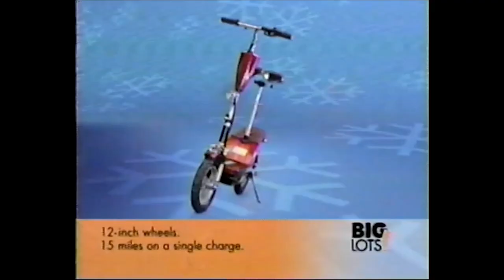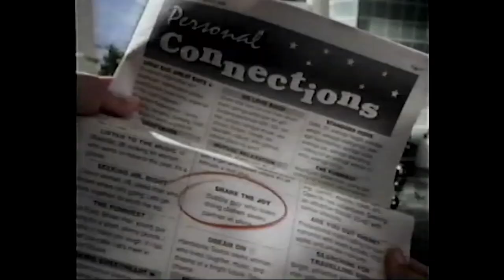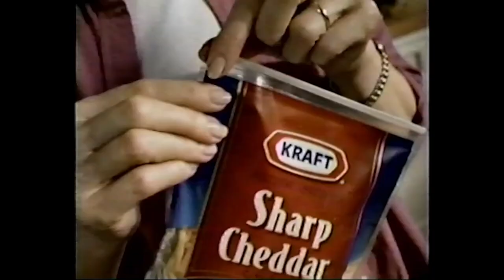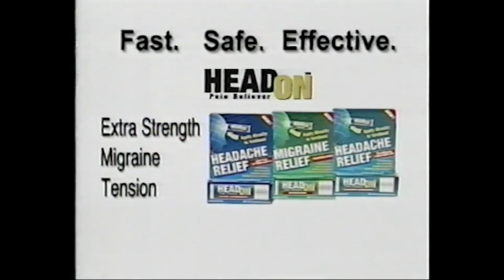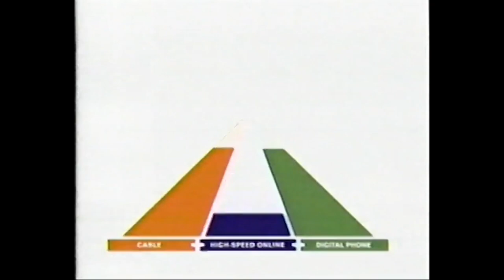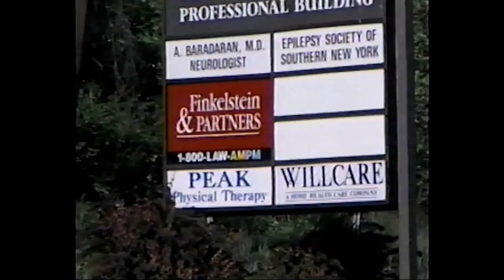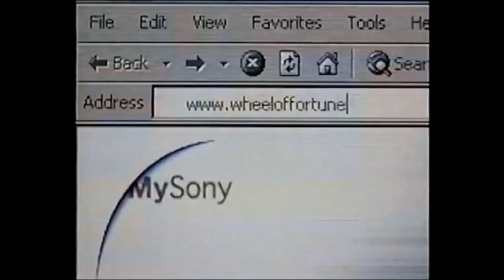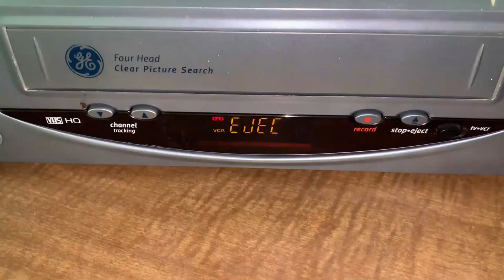WTEN Commercial Breaks (December 15, 2004)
Also note the thumbnail, not the right show but it airs before. Ryan Seacrest (who else!) will take over for Pat Sajak on Wheel of Fortune next year, while Vanna will remain on the show. Also noteworthy, in a few weeks from this taping Seacrest would host New Years' Rockin' Eve for the first time, as Dick Clark's health was declining.

0:00 - Intro
0:14 - Folgers
0:44 - Big Lots
1:14 - AARP Medicare Supplement Insurance Plan
2:15 - Judge Judy Bumper 1
2:17 - Centrum Silver
2:27 - Joy
2:58 - Martin, Harding & Mazzotti (ad 1)
3:28 - Mercury Insurance Group
3:58 - A.J. Wright
4:28 - Honey Baked Ham
4:58 - News 10 Promo 1 (ft. Terry McSweeney; Primetime News theme)
5:14 - Verizon
6:14 - Jeopardy on WTEN Promo (Chris Clausen VO)
6:29 - Kraft
6:59 - Boscov’s
7:30 - Judge Judy Bumper 2
7:40 - Head-On
7:50 - Eggland’s Best
8:00 - Invent-Tech
8:20 - REX Audio & Video Appliances (ad 1)
8:50 - Time Warner Digital Cable
9:20 - Martin, Harding & Mazzotti (ad 2)
9:50 - Out & About on WTEN Promo
10:05 - @Home with Bassett
10:15 - Capital Holiday Lights in the Park (WTEN-sponsored)
10:25 - Ford
10:55 - Finkelstein & Partners
11:25 - Price Chopper
11:55 - Wife Swap Promo
12:11 - News 10 Promo 2 (ft. Terry McSweeney; Primetime News theme)
12:27 - Maxwell House
12:57 - REX Audio & Video Appliances (ad 2)
13:27 - Pine Sol Sparkling Wave
13:42 - Ellis Law
14:12 - Wheel of Fortune on WTEN Promo (Chris Clausen VO)
14:27 - Huck Finn’s Warehouse & More
14:58 - Morris Ford Mercury
15:28 - Outro

(C) 2004 Young Broadcasting; WTEN is now owned by Nexstar Media Group. For educational and historical purposes only. We don't profit off this video.